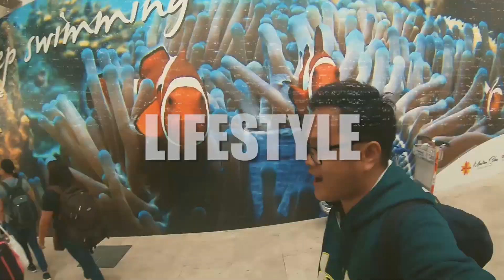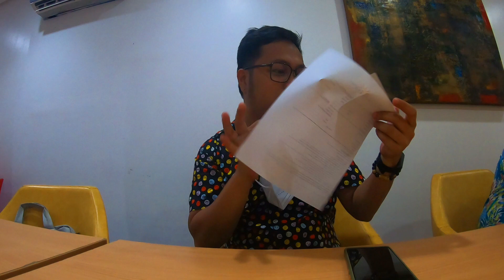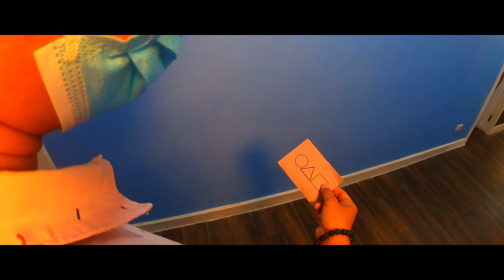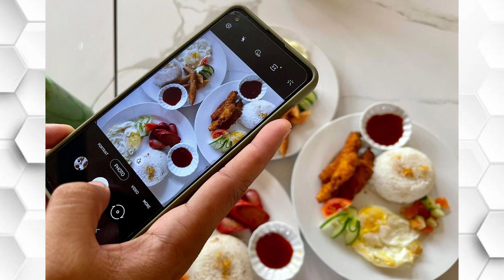SQUID GAME at ELLIS ECOTEL Embarcadero de Legazpi || jazzyventure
Satisfy your sea craving with a comfy stay in a ship-like hotel. The nautical theme, sea views, and the full spectrum of amenities will bring you to an exciting expedition throughout your staycation.
📍 Ellis Ecotel
📌 3rd Floor Embarcadero de Legazpi
🆆🅴🅻🅲🅾🅼🅴 🅰🅱🅾🅰🆁🅳🛳🌫 You may now avail their Wash-up Promo until December 31, 2021.
 Avail room accommodation for as low as 𝐏𝐡𝐩 𝟐𝟓𝟎!!!
- For walk-in guests only.
- No meals included.
- Extension beyond 3 hours, considered promo rate of Php 588 (6 hours) no add person charge.
𝐁𝐎𝐎𝐊 NOW!
reservations@embarcaderohotel. com

Special thanks to JIE HAWTU for this amazing video. Send him a message

DETAILS
SEND ME STUFF:
Jasper Ian C. Cepria
Gov. Forbes St., Brgy. 32 San Roque, P-5
Legazpi City, Albay, Bicol
Philippines